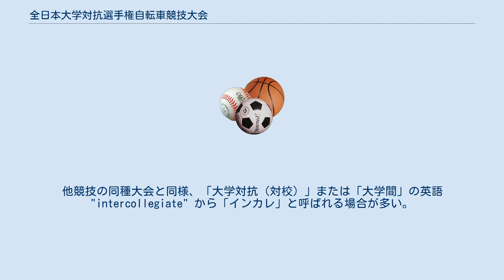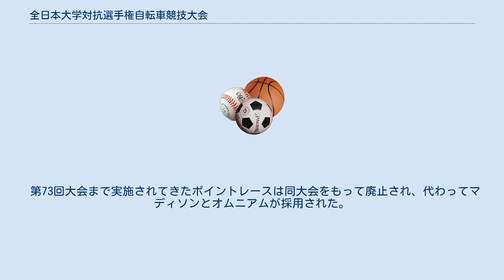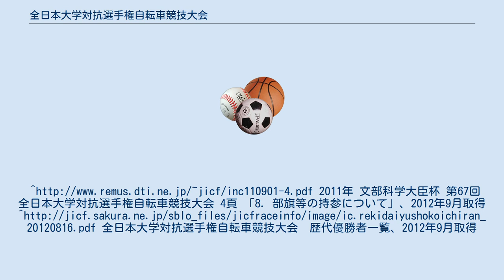全日本大学対抗選手権自転車競技大会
文部科学大臣杯全日本大学対抗選手権自転車競技大会（ぜんにほんだいがくたいこうせんしゅけんじてんしゃきょうぎたいかい）は、日本学生自転車競技連盟主催、日本自転車競技連盟共催で行われる自転車競技大会である。
他競技の同種大会と同様、「大学対抗（対校）」または「大学間」の英語 "intercollegiate" から「インカレ」と呼ばれる場合が多い。
 創立記念大会は1936年10月24日に陸軍戸山学校大運動場で開催(第1回は1937年に芝公園で開催)。
その後戦争による中止を経て毎年開催されている伝統ある大会である。
 開催地は固定されておらず、公募を経て選定される。
 大学対抗の選手権争奪戦であり、各個別種目の個人順位に与えられる点数を所属大学別に合計し、最も高得点の大学が選手権獲得校となる。
男子選手権校には文部科学大臣杯と優勝旗、女子選手権校には優勝杯が授けられ、次回大会まで保持する権利が与えられる。
各種目について個人賞もある。
 2018年より10年間、特別賞としてロードレース優勝者（男女それぞれ）を擁する大学に高木秀彰賞が授与される。
 第73回大会まで実施されてきたポイントレースは同大会をもって廃止され、代わってマディソンとオムニアムが採用された。
2011年 文部科学大臣杯 第67回 全日本大学対抗選手権自転車競技大会 4頁 「8. 部旗等の持参について」、2012年9月取得 ^ 全日本大学対抗選手権自転車競技大会　歴代優勝者一覧、2012年9月取得